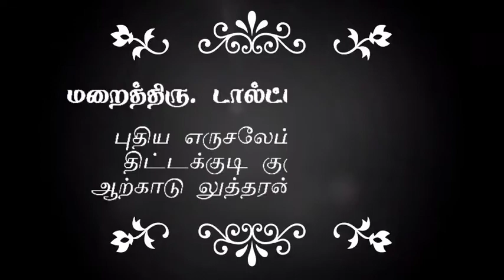✨அமைதியருளும் ஆவியானவர் - மறைத்திரு. டால்ட்டன் மனாசே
யோவான் 20:19-31

புதிய எருசலேம் இறையில்லம்,
வாகையூர்,
திட்டக்குடி குருசேகரம்.